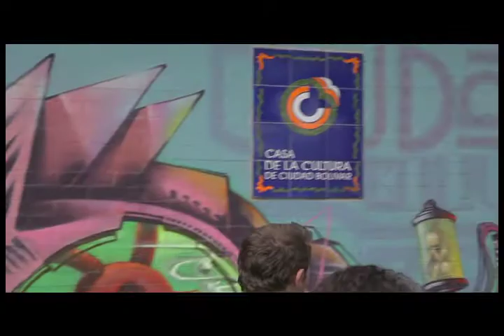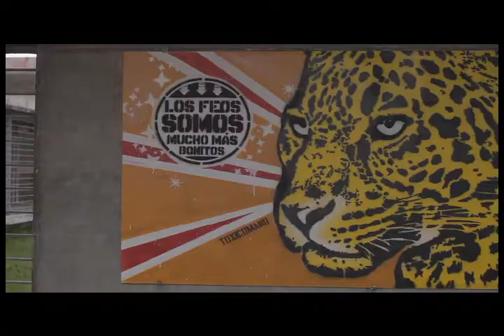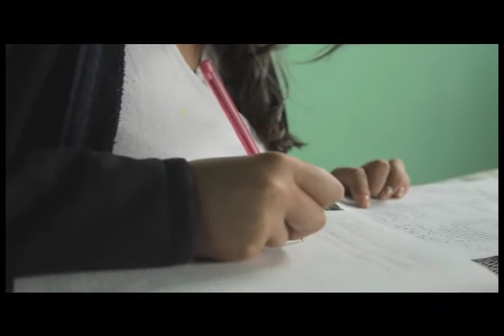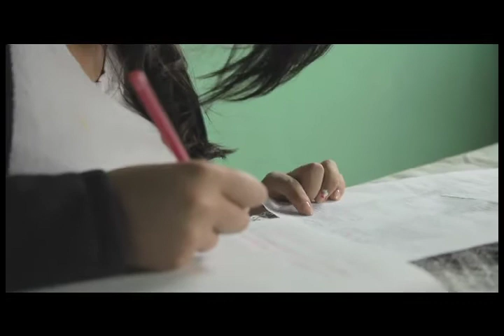Viajeros 3.0 Ciudad Bolívar - p2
Viajeros 3.0 nos lleva a Ciudad Bolívar, Cundinamarca en donde te enseñaremos a ver el mundo con otros ojos.